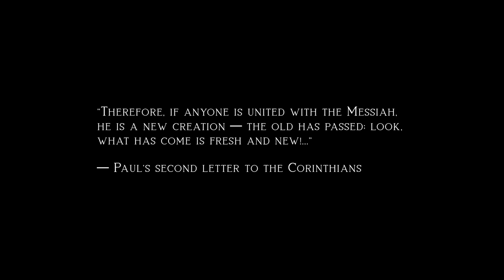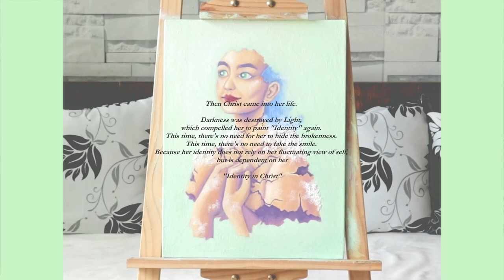[IDENTITY 2.0] | an oil painting film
3 years ago, I painted an artwork that I thought will definitively visualize who I am.

2 years ago, Christ saved me from purposelessness, self-destructive tendencies, and destined eternal judgment in hell.

1 year ago, I painted this artwork, recreating the past artwork in accordance with who I am and who I will be forever in Christ.

Today, I share this artwork with you, in celebration of 2 years of being regenerated, being born again in Spirit.

This is a recreated artwork that depicts my new identity in Christ.